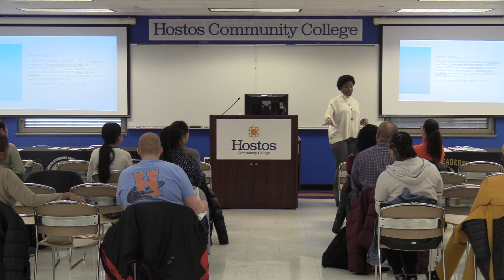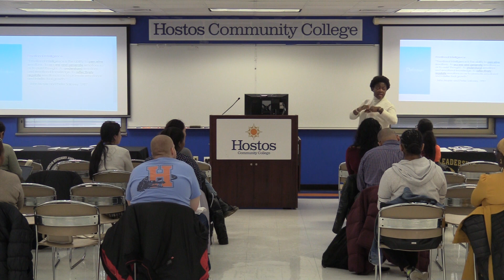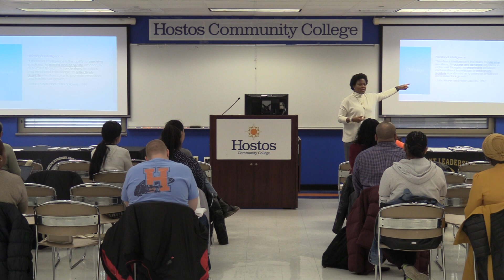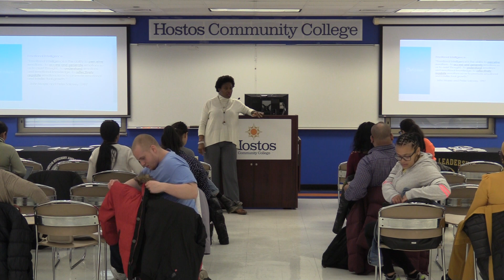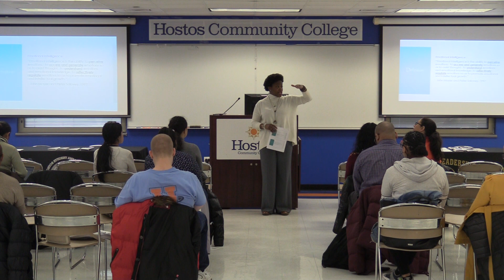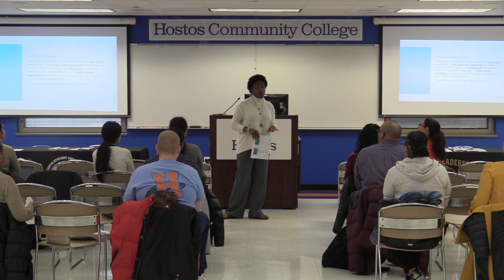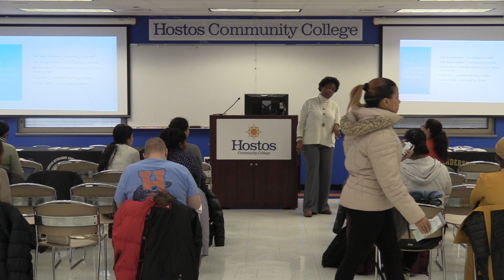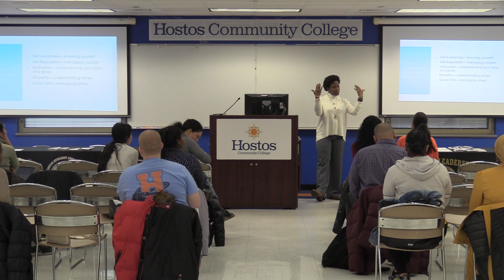Hostos Student Leadership Academy Winter Workshop Series 2020